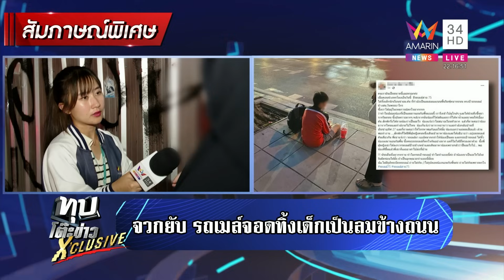จวกยับรถเมล์ทิ้งเด็กเป็นลมข้างถนน โชเฟอร์ยันน้องขอลงเอง | ทุบโต๊ะข่าว | 22/9/66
จวกยับรถเมล์ทิ้งเด็กเป็นลมข้างถนน โชเฟอร์ยันน้องขอลงเอง